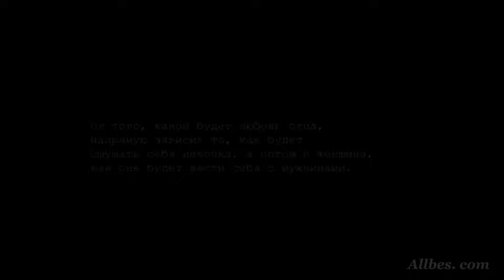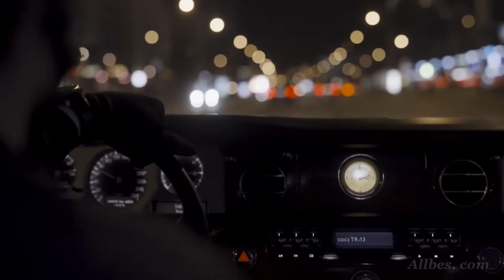Гузель Хасанова - Не плачь